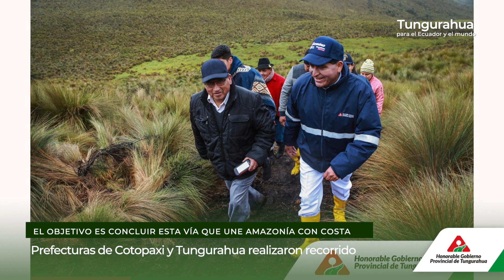Resumen Semanal 06 de mayo 2023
✨ Revive los mejores momentos y actividades de la semana realizadas por el Honorable Gobierno Provincial.